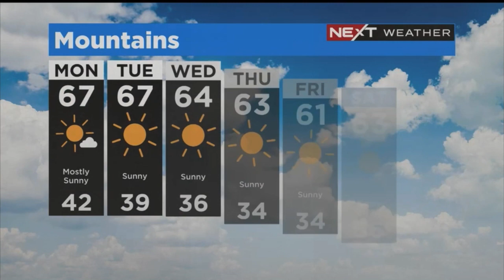KCAL CBS LOS ANGELES OLGA OSPINA NEXT WEATHER MAY 21